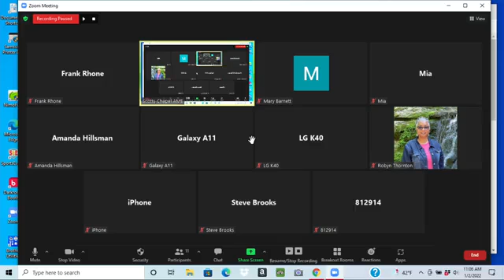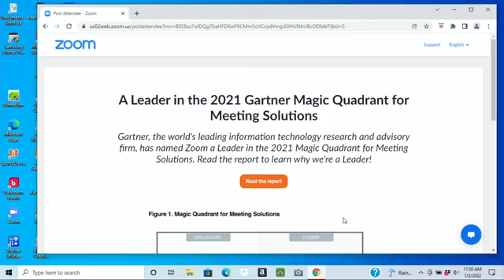A New Beginning, A New Year (Isaiah 43:18-19)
Please join us also on Monday mornings, for our: POWER MOMENT PRAYER CALL
Time: 6:00 am - 6:15 am (Central Standard Time)
Participant Access Code: 382145#

With this plague/illness that is going around in 2020, a lot of churches have decided to cease from meeting physically until things are resolved. Scott's Chapel AME Church has done the same and decided to go digital for now.

The passage Pastor is coming from for this mornings sermon will be Isaiah 43:18-19.

Please do the follow:
2. Watch all the videos here on this channel